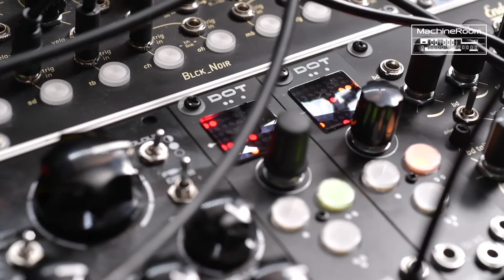Endorphin.es Queen Of Pentacles, Dnipro Modular DOT, MachineRoom Prodigy Dual VCO & 204D VCF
Live improvisation with:

Drums: Endorphin.es Queen Of Pentacles
Trig sequencer: Dnipro Modular DOT
FM Bass: MachineRoom Prodigy Dual VCO + 204D VCF
Sequencer: Analogue Solutions Oberkorn

Performed & recorded @ MachineRoom Kiev
10/2020

MachineRoom is a сozy room for synthesizers, drummachines and other musical gear. Headquarter of Subself Records. Ukraine, Kiev, Gogolevskaya.27